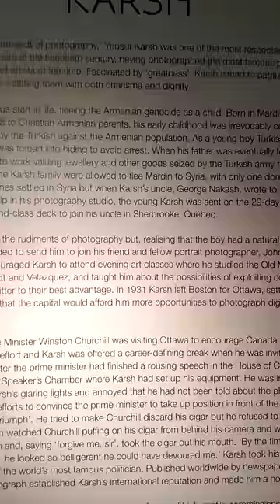Yousuf Karsh - Beetles & Huxley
I'll be honest - not a particularly good quality video even by my standards, but couldn't resist getting big names like 'Yousuf Karsh' and 'Beetles & Huxley' onto my art youtube channel